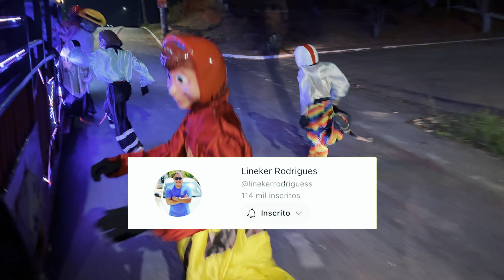SUPER VOLTA DA CARRETA G4 NO SANTA RITA - 08/09/2024 🚂🔥🎥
Fala rapaziada, tranquilidade ?
⚠️- Vídeos Plágiados em outros canais serão denunciados.
Muito obrigado a todos vocês que me acompanham e são inscritos no meu canal! 🙏🏽❤️

❇️Personagens do Vídeo:

🔹Mateuzin de Patata
🔹Sarrazin de Palhaço
🔹Banguelo de Chaves
🔹Passarin de Goku
🔹Vitim de Fofão
🔹HJ de Kick Buttowisk
🔹Michel de Mário
🔹Samuelzin de Mask
🔹Matheus de Chapolin
🔹Kayke de Ben10